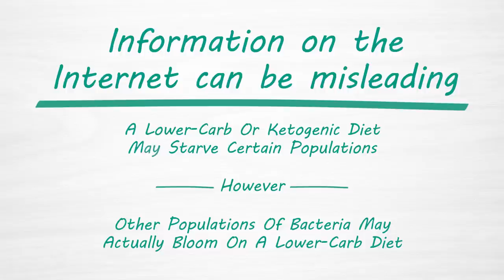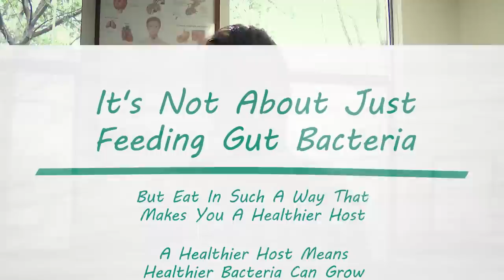Low carbohydrate diet or ketogenic diet - bad for your gut health?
Are low carbohydrate or ketogenic diets bad for your gut health?
The answer is no. However, these diets may not work  for everyone. You are your best indicator of what is working or not working for you. If you seem to be suffering from negative symptoms like fatigue, irritability, or insomnia then a low carb diet or a ketogenic diet is most likely not the best diet for you.
If you suffer from digestive distress, you may want to consider a Low FODMAP diet.
Have any questions? Ask away
Looking for more?